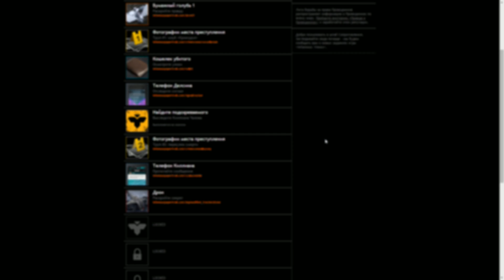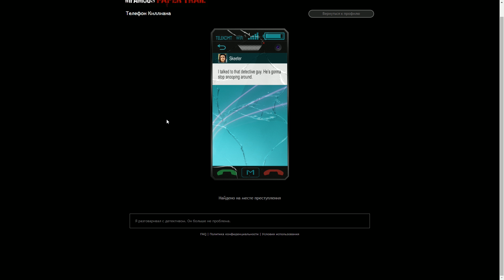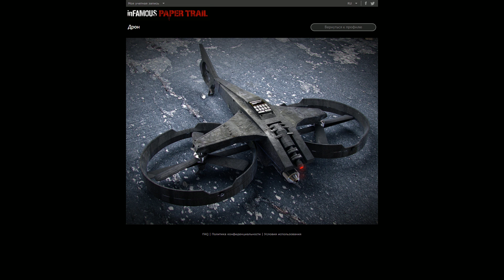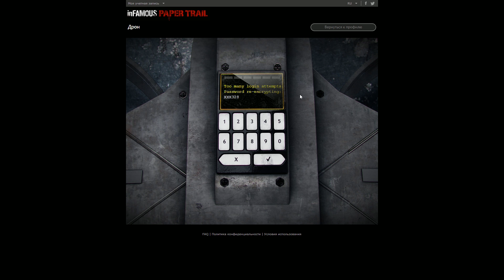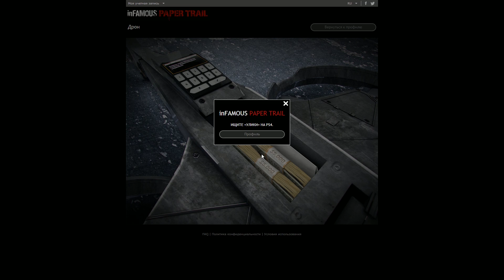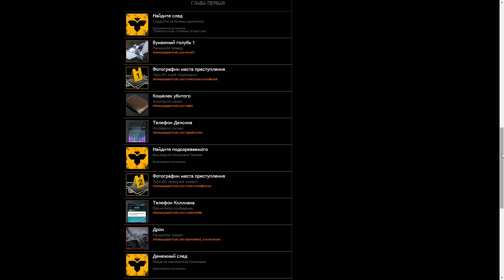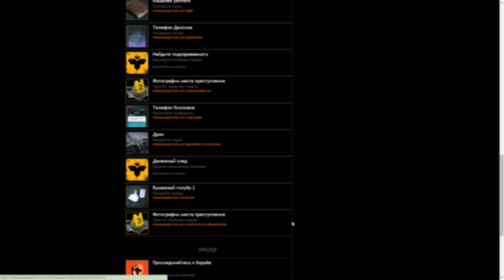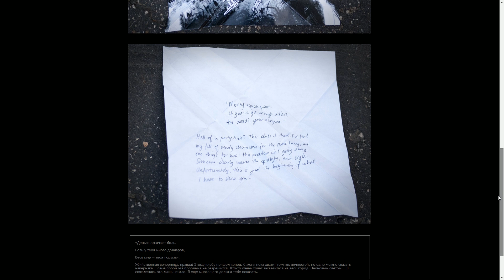inFamous: Second Son / Второй сын - Прохождение игры на русском [#22] УЛИКИ | PS4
🎮 Прохождение игры inFamous: Second Son (Второй сын), на русском. Александр за геймпадом, Ната рядышком. Эксклюзив для PS4.

Играем на PS4, геймпад DualShock 4, лицензия. Прохождение слепое, с комментариями.

События inFamous: Second Son разворачиваются в Сиэтле через семь лет после завершения предыдущей части игры. Стоит отметить, что разработчики решили сделать каноничной «хорошую» концовку inFamous 2, в которой Коул Макграт спасает людей, жертвуя собой, а также уничтожает почти всех проводников. На этот раз главным героем стал Делсин Роу, 24-летний парень.